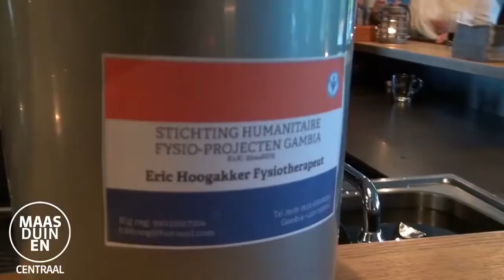Eric Hoogakker neemt afscheid van Afferden 30-09-2017